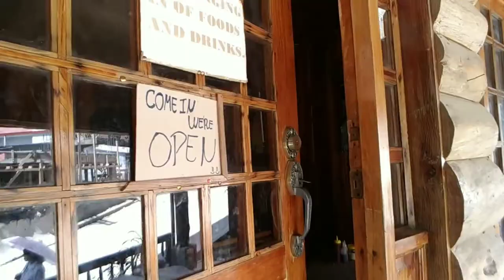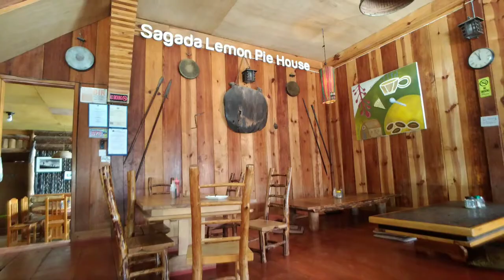Sumaging Cave Sagada Vlog 036 | Ryan BiBi Vlogs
After 7 years, I am here again exploring the refrigerator of the Philippines. Lol My 1st vlog for 2019! yehey!